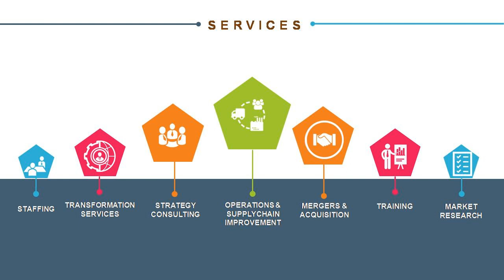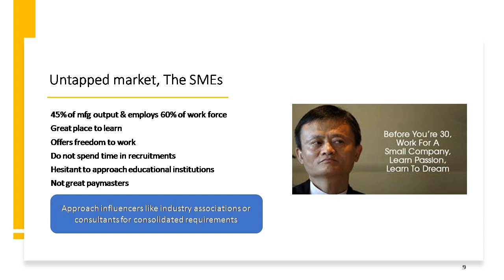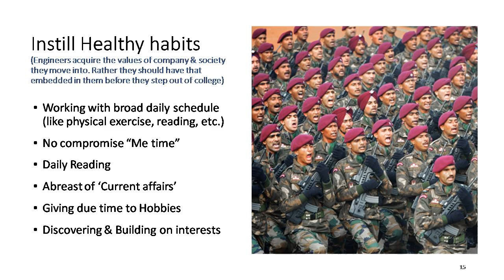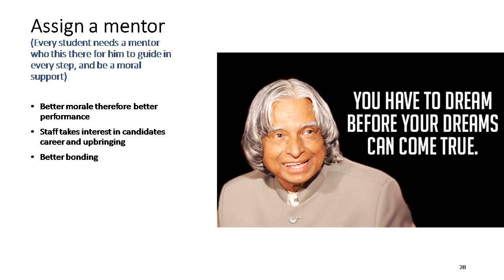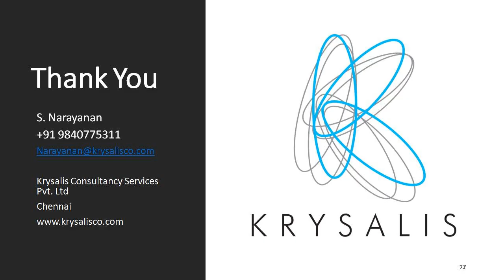Career Guidance by Mr.S.Narayanan, Krysalis Consultancy Services.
A guide to the youth about the various career opportunities available and the qualities they need to develop in order to pursue their dream career. This presentation was a part of the FDP on " Evolution of TLP post COVID19" organized by Dr.R.Venkatesh Babu, Dean - Academics, Chennai. Music